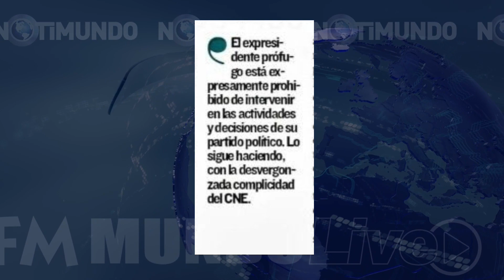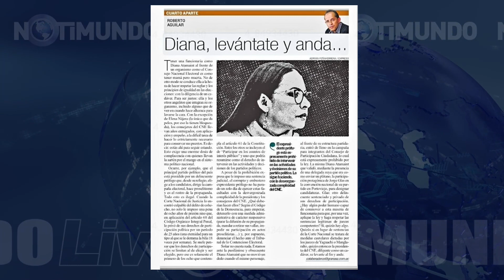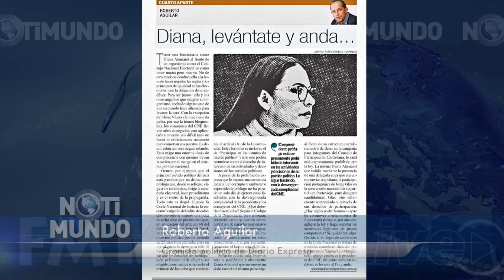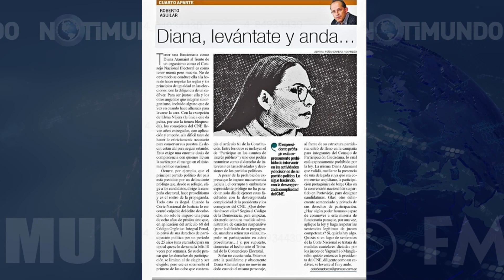Atamaint demanda a periodista por una columna de opinión y pide multa de USD 31.500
Invitado